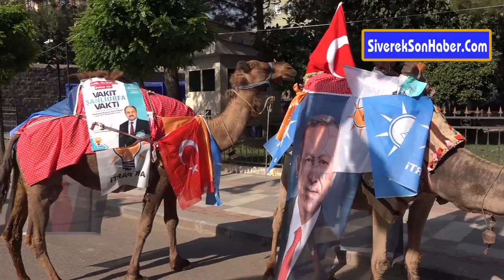Develeriyle cadde cadde dolaşıp destek istiyor